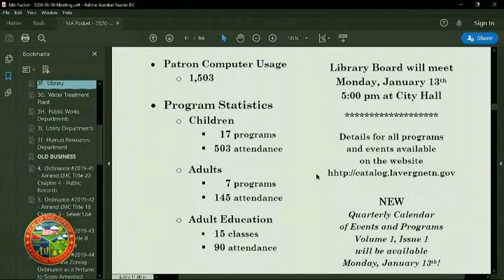La Vergne Mayor & Aldermen Meetings - 01/09/2020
La Vergne Mayor & Aldermen Meeting occurred in the City Hall Boardroom on January 9, 2020.  Meeting starts with a Public Hearing and then goes into the regular business of the meeting.